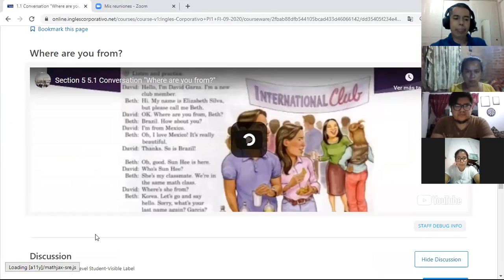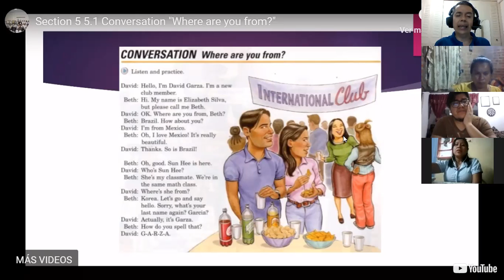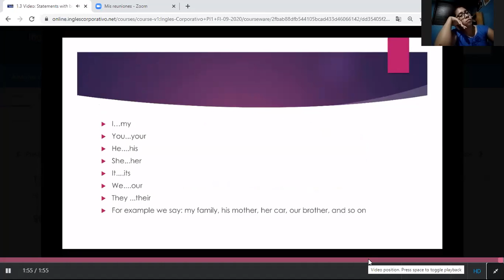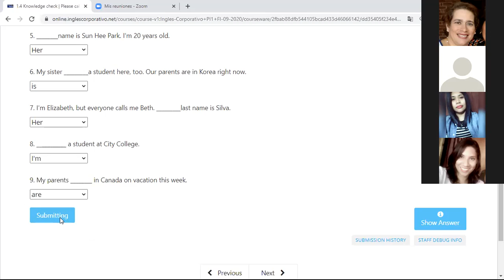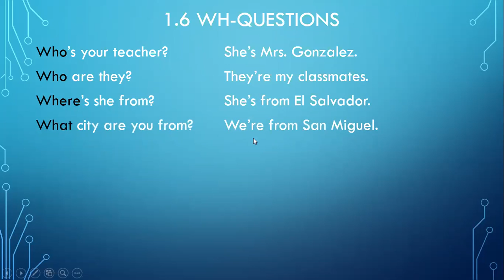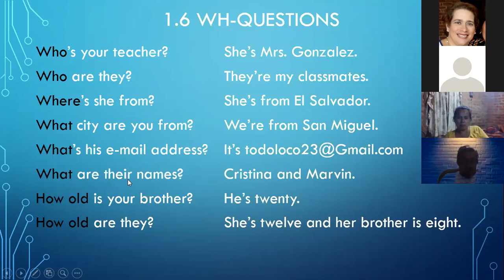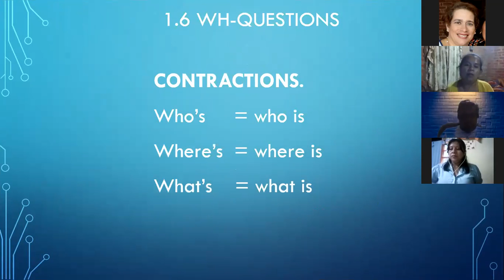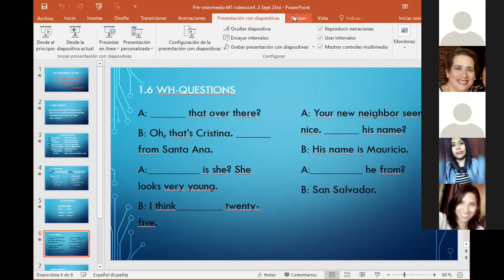Ingles Corporativo-videoconferencia #2 Wh-questions with be. September 23rd